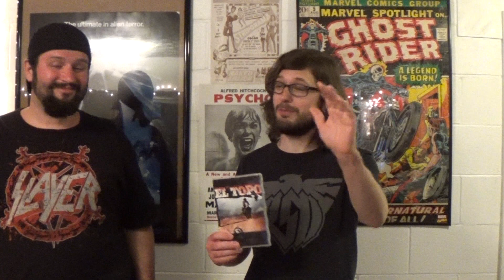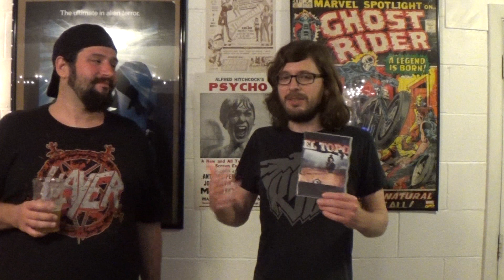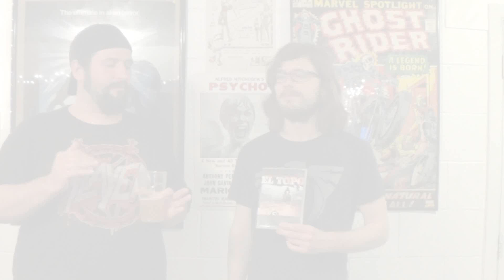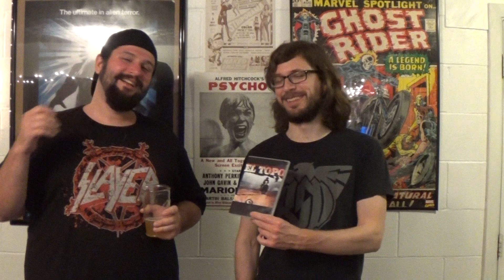EL TOPO (1970) REVIEW 2019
Violent gun fights and surreal imagery highlight this early 70's Mexican Western by prolific film director Alejandro Jodorowsky.  So join me and Adam McDoogleez as we talk about this weird and powerful film!